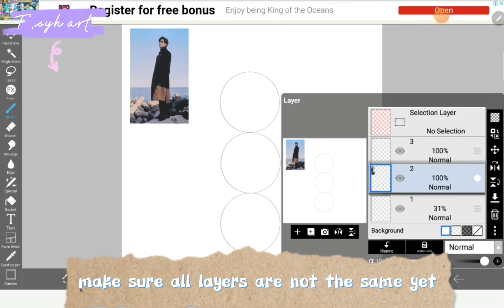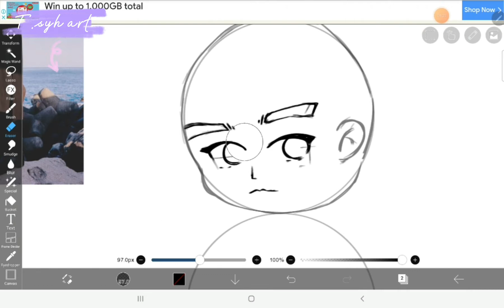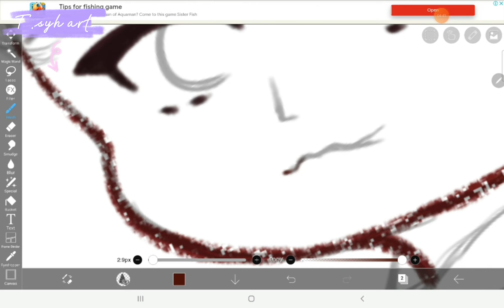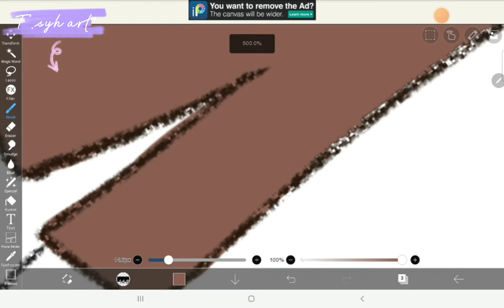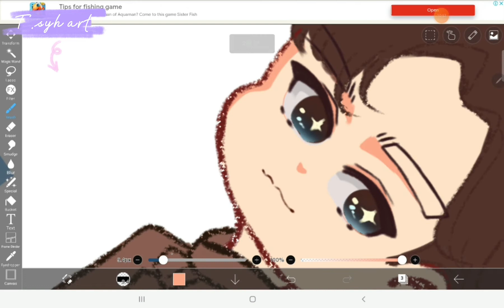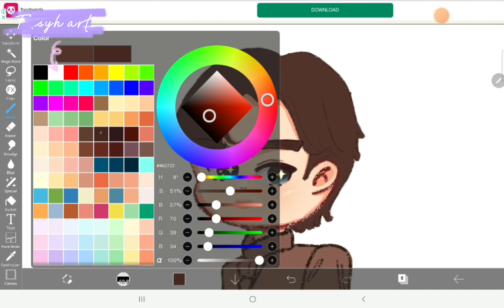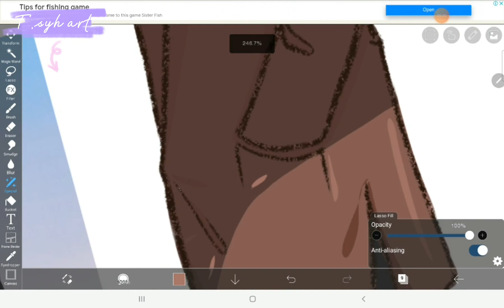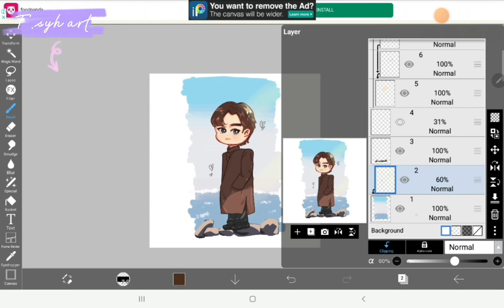Drawing Kim Tae Hyung ( Chibi style ) tutorial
artist - t.syh
app - ibispaintx
artstyle - chibi

by DooPiano (Study, Chill, Sleep)